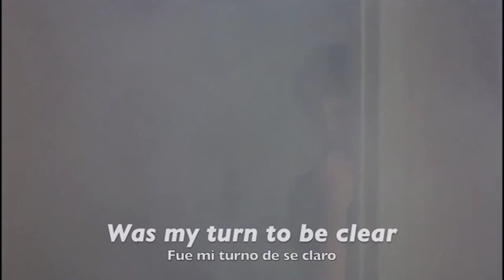Invita La Colmena a los conciertos de arte sonoro “Fonósferas”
Como parte de esta actividad, el próximo 31 de enero, se presentará en el Palacio de Cultura de Tlaxcala a las 18:30 horas, la agrupación Dann Daylar.